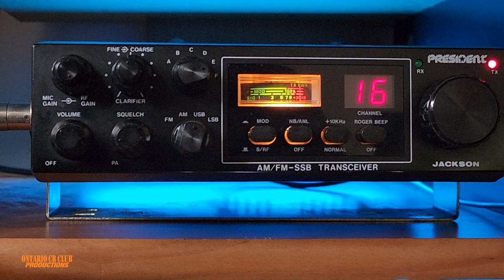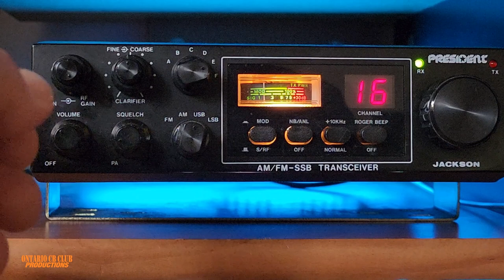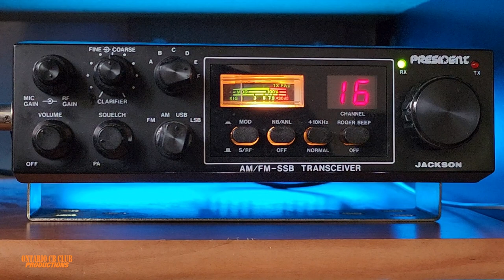31 Romeo Charlie/India - Portugal - Toronto. President Jackson Cb Radio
A quick contact with Portugal, with my President Jackson Cb Radio, with the window antenna, Thank you for the contact my friend. 73